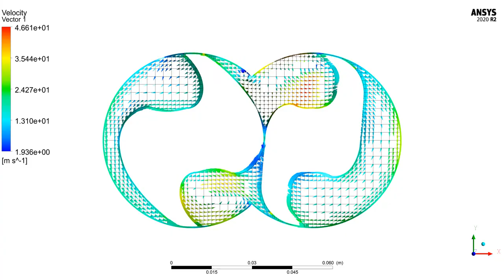Claw Pump Velocity Vector